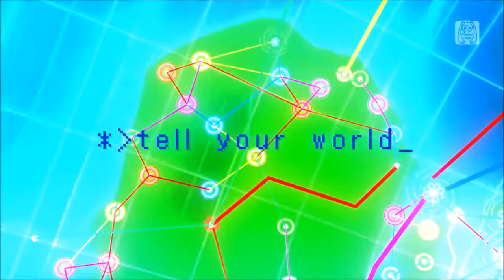『初音ミク Project DIVA Future Tone』 Tell Your World